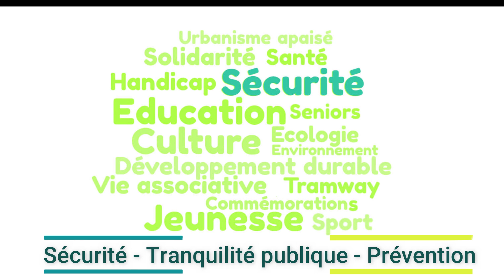Echange sur les questions de sécurité, de tranquillité publique et de prévention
A l'occasion du deuxième tour des élections municipales du 28 juin 2020 à Vaulx-en-Velin, nous vous proposons une nouvelle de table-ronde autour des questions de sécurité, de tranquillité publique et de prévention avec le commissaire Marc Labalme, Santa Alfano, Patrice Guillermin-Dumas et Hélène Geoffroy.